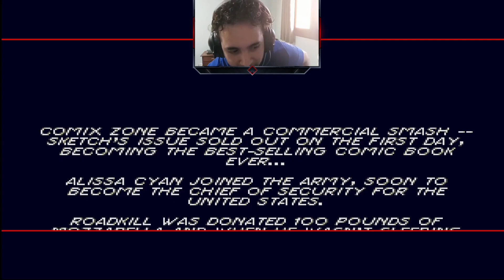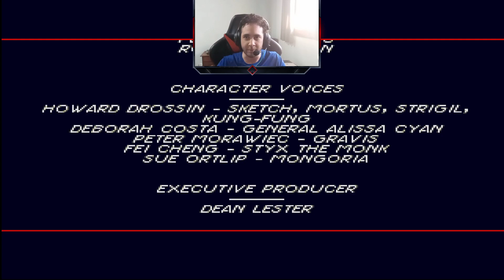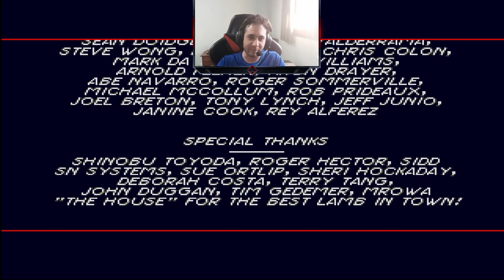Déjame SALIR del COMIC !! #4 COMIX ZONE (SEGA)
Muy buenas a todos! Hoy les traigo COMIX ZONE, juego el cual no requiere mucha presentación. Juego para la SEGA GENESIS en donde deberemos escapar del mundo de un COMIC. Lo lograremos?